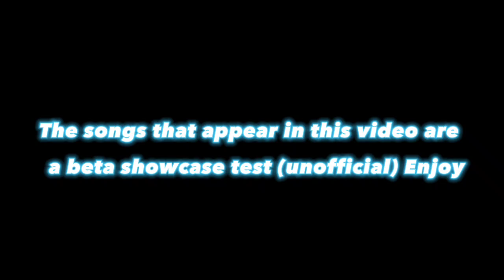Kinetic all SoundTracks phase's (BETA NO OFFICIAL) Slap Battles